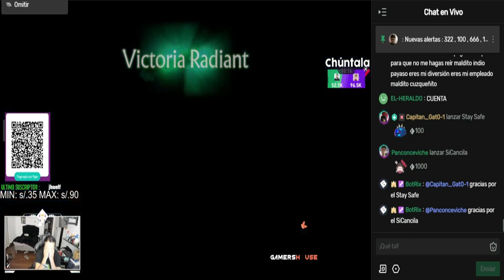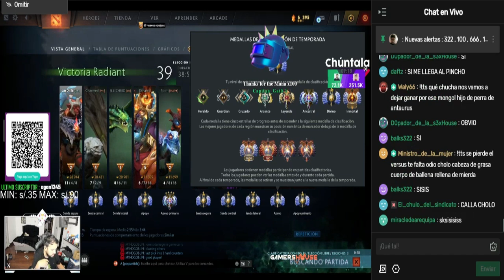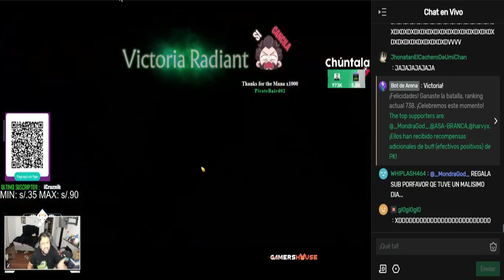😮ESTE ES EL PEOR DIA DE MI VIDA🔴 TENGO PROBLEMAS Y A TI NO TE IMPORTA😨 SI CANCILA😂🤣😎🤡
Prosor smash, leostyle, mnoz, fabby flan, pnkz, ztok, notidota, GLOGLOKING, macarius, buti